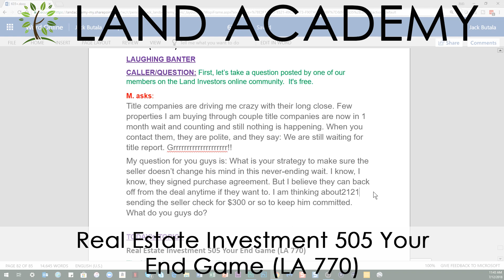Real Estate Investment 505 Your End Game (LA Episode 770)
Steven Butala: Steve and Jill here.
Jill DeWit: Hello.
Steven Butala: Welcome to the Land Academy show, entertaining land investment talk. I'm Steven Jack Butala.
Jill DeWit: I'm Jill DeWit, broadcasting from sunny southern California.
Steven Butala: Today Jill and I talk about Real Estate Investment 505: Your Endgame. All this week it's been 101, 202, all the way through to 505. This is it. You're long past quitting your job.
Jill DeWit: This is the fun part.
Steven Butala: Yeah. This is where you're planning ... You're standing in front of spreadsheets saying, "I got a bunch of dough in the bank. Everything's going great. I got the right people in place. How am I going to just ... What's my true exit on this? Do I want to hand this down to my kids? Do I want to sell part of it? What's really the deal here?"
Jill DeWit: "Am I really going to ever retire?"
Steven Butala: "We're cranking seven or eight digits a month or a year in real estate," like we are. "What do I want to do? Do I want to do a podcast and share it with everybody?" No, you don't want to do that. Trust me. "Do I want to give back?" We'll talk about it in a minute.
 Before we get into that, let's take a question posted by one of our members on the LandInvestors.com online community. It's free.
Jill DeWit: Okay. M asks, "The title companies are driving me crazy with their long close." Yes, that can happen. "A few properties I'm buying through a couple of title companies are now in one month wait and counting and still nothing is happening. When you contact them, they're polite and they say, 'We're still waiting for title report.'"
Steven Butala: Lie.
Jill DeWit: "My question for you guys is what is your strategy to make sure the seller doesn't change his mind in this never-ending wait?"
Steven Butala: Time kills deals.
Jill DeWit: Yeah. "I know, I know. They signed the purchase agreement, but believe me ... But, I believe they can back off from the deal any time if they want to." That's true. "I am thinking about sending this seller a check for $300 or so to keep him committed. What do you guys do?"
Steven Butala: Well, I think that we have never had a problem ... or, in very recent years, I should say ... have a problem where a seller backs out.
Jill DeWit: Right.
Steven Butala: If they back out and we got to pay him to just keep him in the deal or anything like that. I think there's different ... Jill, you know what? You're very qualified. What would you do on that?
Jill DeWit: Okay. Here's my experience. My experience is the seller doesn't usually back out, the buyer backs out. When I say buyer, sometimes it's me.
Steven Butala: Yeah. I mean us.
Jill DeWit: Exactly. That's what we're saying. I've had those, where it was just like, "You know what? You guys don't have your ducks in a row, and I have this money ..." Basically, when we allocate funds for acquisitions, it's kind of burning a hole in my pocket. If it's taking you too long, and this is often what happens, I'm working on one deal and three more easier ones come along over here.
Steven Butala: Better ones.
Jill DeWit: Well, guess what? You're out.
Steven Butala: Better deals.
Jill DeWit: I'm doing these three. That's what usually happens in our world. I'm never a fan of giving them money just to have them sit there. I think that's ridiculous. Now, I do believe in a non-refundable deposit that goes through escrow. I'm good with that. But, just sending them a check or something like that? Mm-mm (negative). Because that's too easy for them just to go, "Great, thanks," and still run.
 You're right. The seller and the buyer can really back out at any time. Anybody can change their mind. No one's going to go after the other person, it's just not a thing. Do you really want to spend that time and the money, and whatever? Are you even going to win that? Probably not. That's the whole point. Even though they signed a purchase agreement.
Steven Butala: This is a great question, and it's a real problem.
Jill DeWit: Yeah. One other thing that I do, though, at this point is ... and, we're doing it right now, literally today, with some of our House Academy acquisitions ... We are all in daily, multiple times a day, in contact with the title agency and actually doing their work. It's kind of a pain in the rear, but it's true.
Steven Butala: Yeah, that's great advice, Jill. Great advice.

If you enjoyed the podcast, please review it in iTunes . Reviews are incredibly important for rankings on iTunes. My staff and I read each and every one.

I would like to think it’s entertaining and informative and in the end profitable.